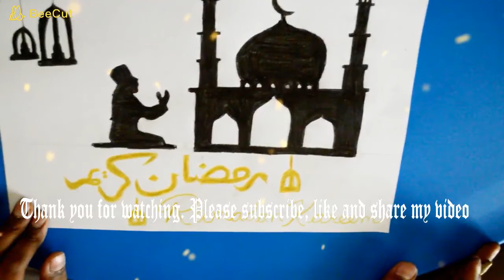HOW TO DRAW A RAMADAN KAREEM PICTURE.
Today I am going to show you how to draw a Ramadan picture. Bye!

Signing out- Abhijith